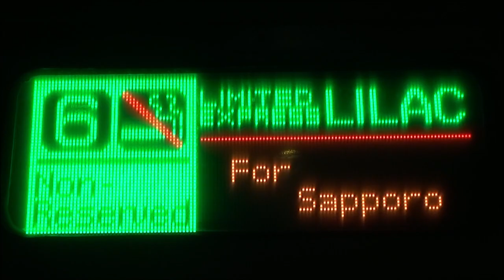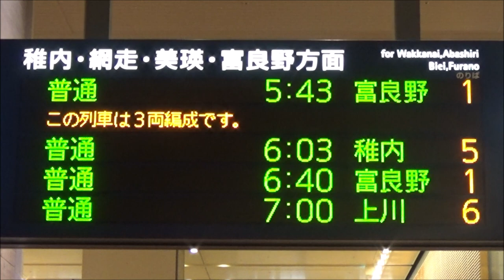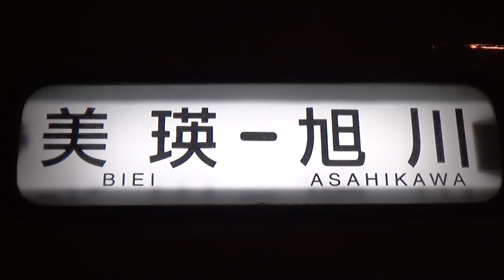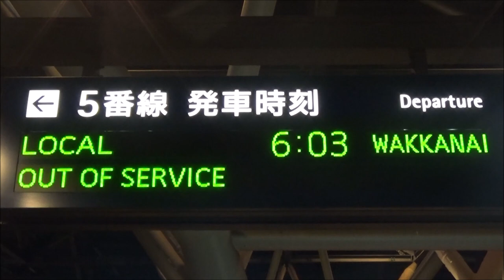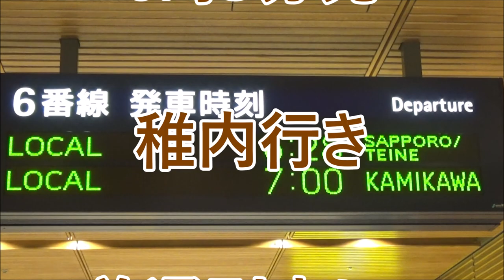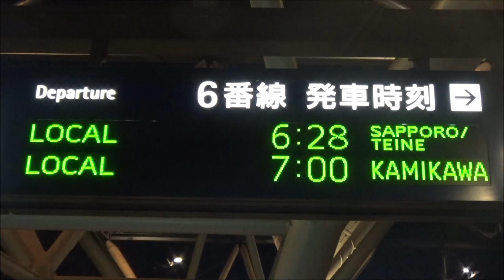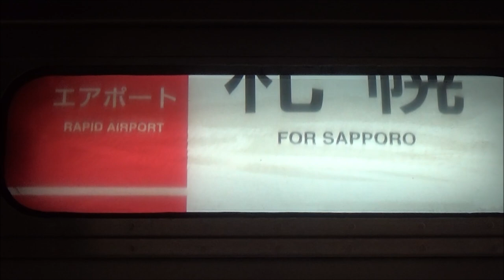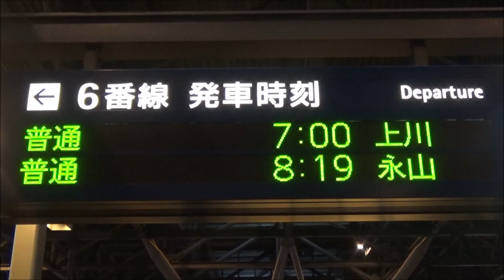始発ウォッチ★JR旭川駅 函館本線・石北本線・宗谷本線・富良野線の始発電車！ 普通稚内行き・普通手稲行きなど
JR函館本線・石北本線・宗谷本線・富良野線 旭川駅で、各方面の始発・早朝レア列車を撮影し、1本の動画にまとめました。
JR旭川駅の始発列車は、函館本線 滝川・岩見沢方面へは5時18分発の「特急ライラック2号 札幌行き」、石北本線 当麻・伊香牛方面へは7時発の「普通上川行き」、宗谷本線 名寄・音威子府方面へは6時3分発の「普通稚内行き」、富良野線 美瑛・上富良野方面へは5時43分発の「普通富良野行き」となっています。
その他、1日1本の「普通手稲行き」も収録しております。
ぜひ最初から最後までご覧頂ければ幸いです。

☆見どころ
0:07 ★始発★ 5時18分発 789系 特急ライラック2号 札幌行き
（函館本線 始発電車）
1:41 ★始発★ 5時43分発 キハ150形 普通富良野行き
（富良野線 始発列車）
4:00 ★激レア・始発★ 6時3分発 キハ54形+キハ40系 普通稚内行き
（宗谷本線 始発列車）
7:03 ☆激レア☆ 6時28分発 721系 普通手稲行き
（函館本線 始発普通電車）
9:48 ★始発★ 7時発 キハ40系 普通上川行き
（石北本線 始発列車）

JR函館本線・石北本線・宗谷本線・富良野線 旭川駅の終電はこちら！